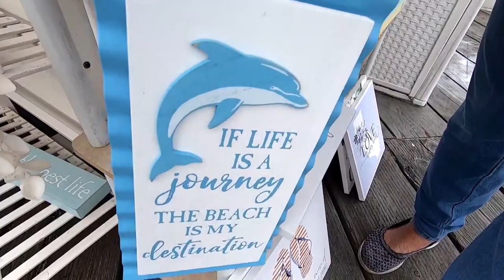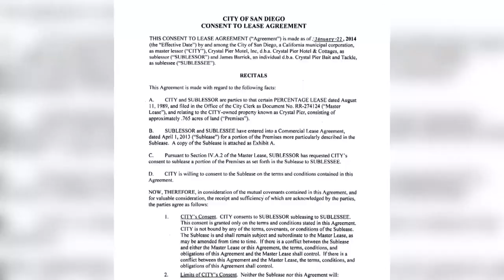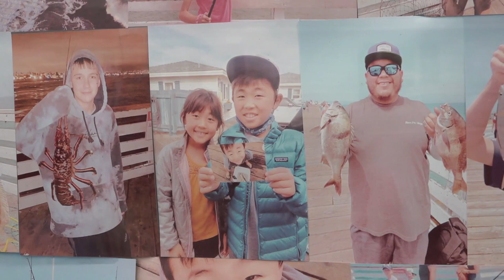Crystal Pier Bait and Tackle to close May 31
A longtime fixture on Crystal Pier is set to close this month, and the owner tells CBS 8, she's being forced out.

The Crystal Pier Bait & Tackle shop has been open since 2009.

According to the owner, she's been given just two weeks to vacate after not agreeing to terms of a new lease.